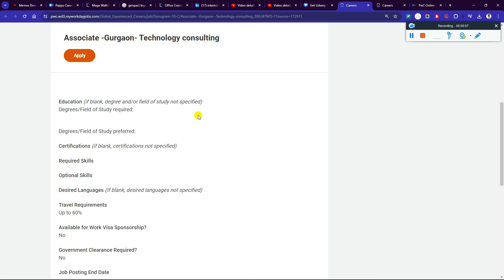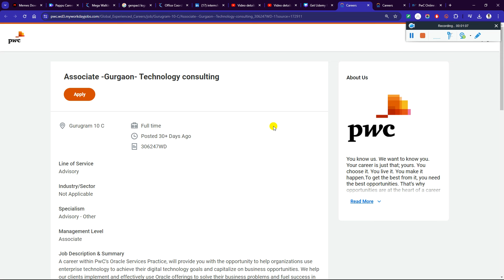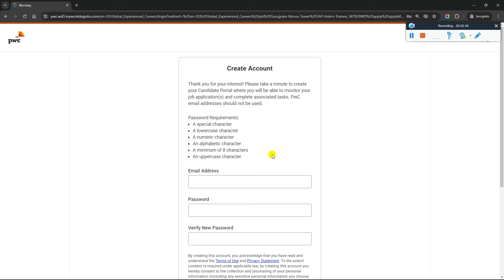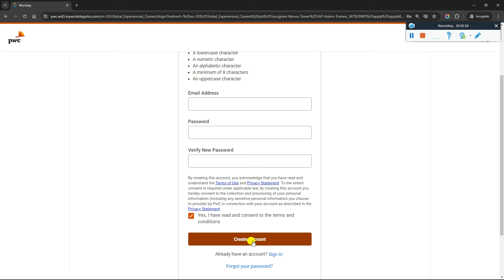PwC Biggest Official Mass Hiring | Direct Assessment | Associate Software Software | 2027-2022 Batch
PwC Biggest Official Mass Hiring | Direct Assessment | Associate Software Software | 2022 | 2023 | 2024 | 202 | 2026 | 2027 Batch - Must Watch

📌 PwC Assessment Test, Games, Interviews, Assessment Centre 2024. Practice. A Full Guide.

✨ Hashtags ✨